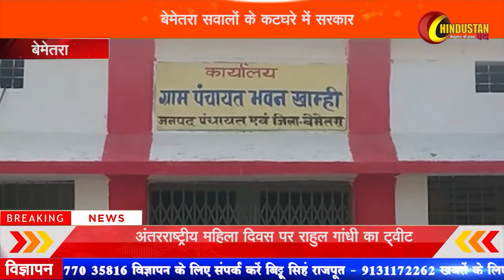बेमेतरा - सवालों के कटघरे में सरकार